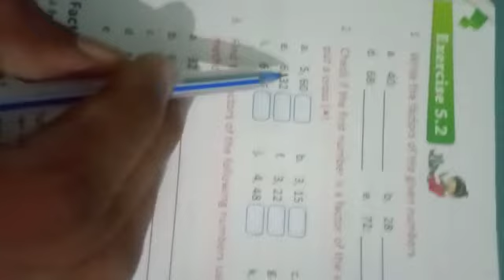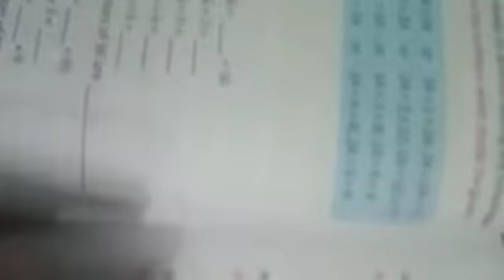Class 4 Maths 3 1707